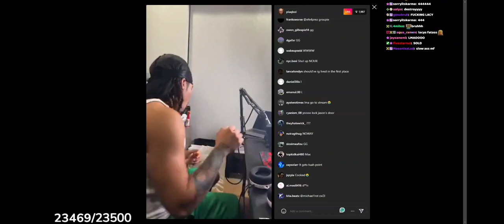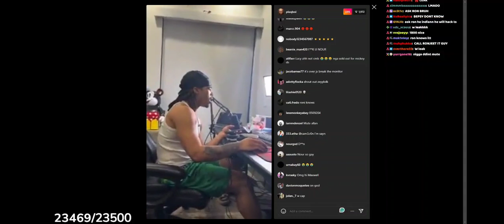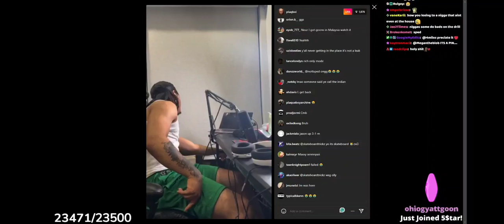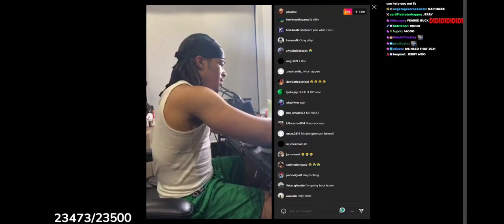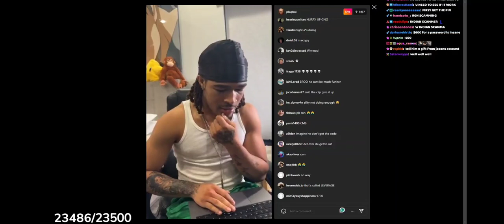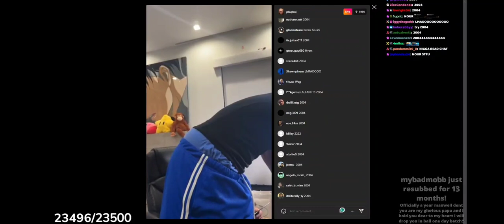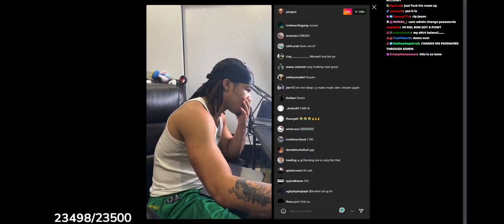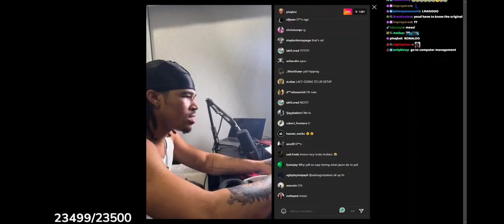plaqueboymax tries to hack into jasontheween computer...